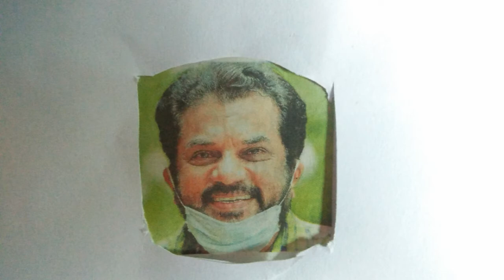Break the chain with a smile